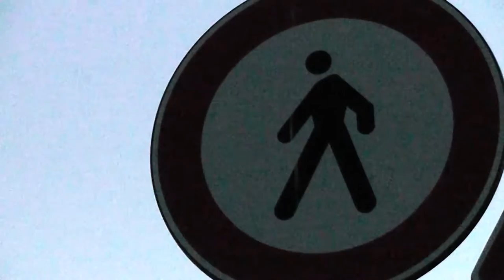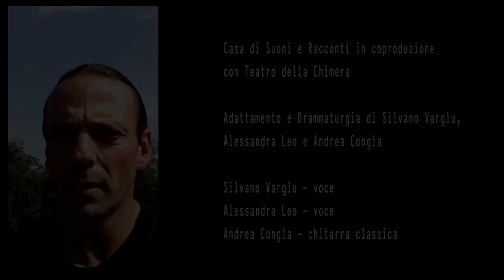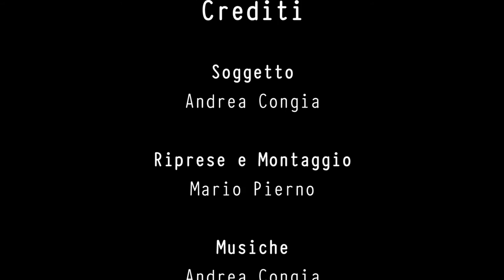Significante 2015 - Trailer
Significante 2015
GHERRAS
Rassegna di Spettacolo tra Parola e Musica

Il Trailer

Associazione Culturale Tra Parola e Musica - Casa di Suoni e Racconti

CREDITI

Soggetto
Andrea Congia

Mario Pierno

Musiche
Andrea Congia, Walter Demuru, Mario Pierno

Popolo Minuto
Ludovica Cadeddu, Carolina Casula, Michela Congiu, Elisabetta Mancosu, Alice Maxia, Marta Proietti Orzella, Federica Serra, Valentina Sulas

Organizzazione
Giulia Virdis, Carla Erriu, Silvia Cei

Significante è una Rassegna di Spettacolo tra Parola e Musica, ideata e diretta da Andrea Congia, prodotta e organizzata, nel corso del tempo, grazie all’impegno di diverse Associazioni Culturali quali Artifizio, Figli d’Arte Medas, Mab Teatro, Teatro del Segno, Theandric Teatro Nonviolento e infine, a partire dal 2015, dall’Associazione Culturale Tra Parola e Musica - Casa di Suoni e Racconti.
Incentrata sulla Narrativa, la Poesia e la Musica, esplora la Letteratura Sarda di ieri e di oggi traducendola in opere musico-teatrali nelle quali, la Parola e la Musica, si coniugano in una fusione intersemiotica che da vita a delle Audiografie, Spettacoli-Concerto che offrono uno scenario aurale nel quale la voce e la musica portano in scena la diffusione orale di opere a volte confinate nella sola tradizione scritta.

Significante come semplice proposta culturale e artistica: Raccontare, Rendere Orale la Letteratura, Scrivere con il Suono, Suonare la Scrittura.